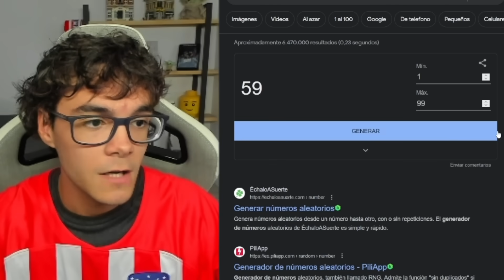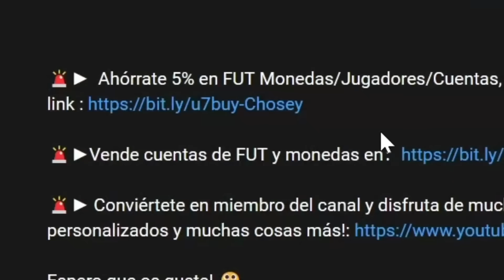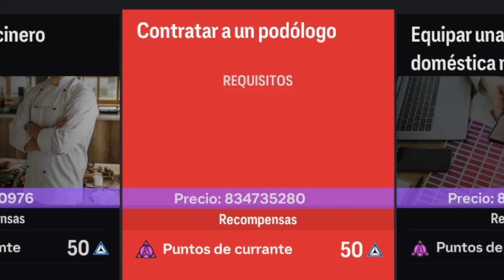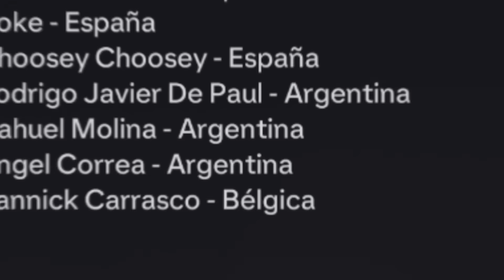SOBREVIVO 365 DIAS COMO PORTERO PROFESIONAL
En el día de hoy sobrevivo 365 días como portero profesional en fifa.  ¡Disfrutad del video!